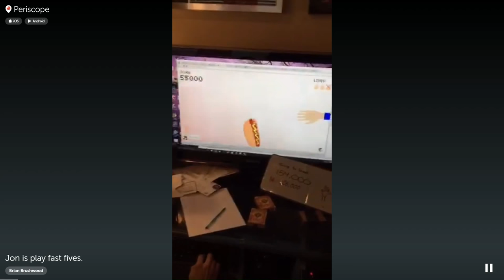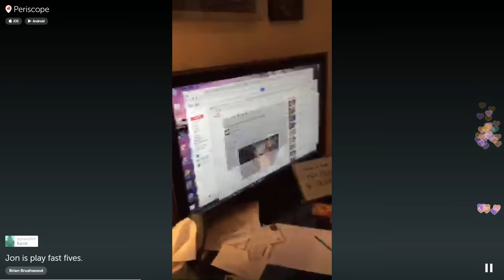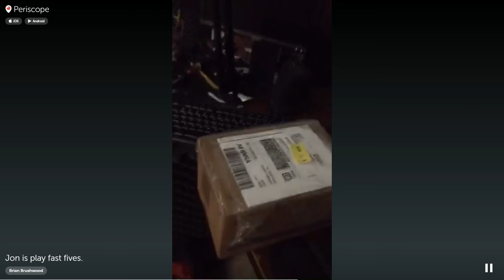Periscope: Brian Gets Ready to Spoil Jon on Star Wars